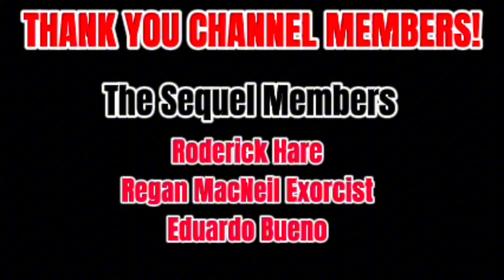Scream 7 Film Dates Revealed?!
It looks like we just got our first Scream 7 update in months! Let's discuss